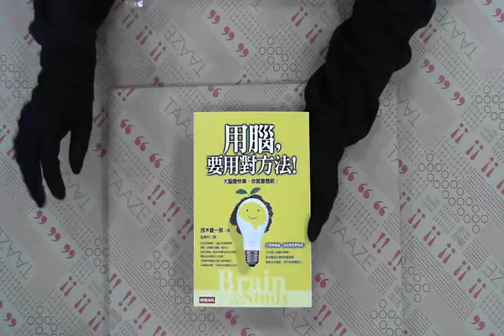TAAZE｜用腦，要用對方法！－大腦變快樂，你就 ... 二手書書況 9789571350462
TAAZE｜讀冊生活網路書店「用腦，要用對方法！－大腦變快樂，你就變聰明！」，找二手書請至